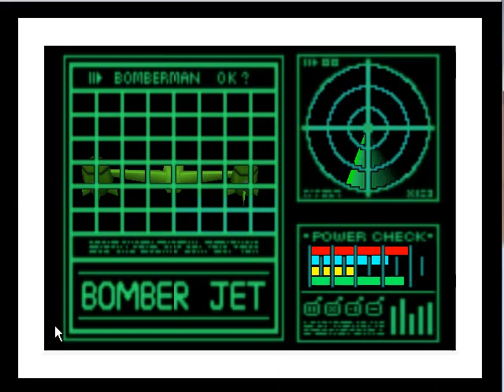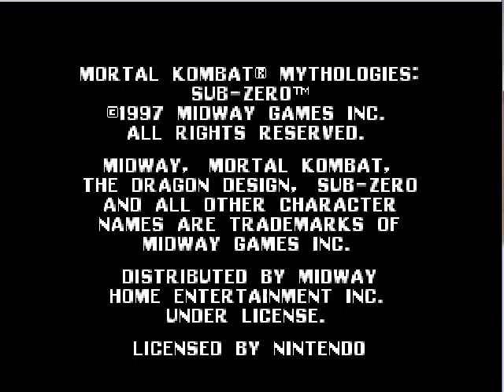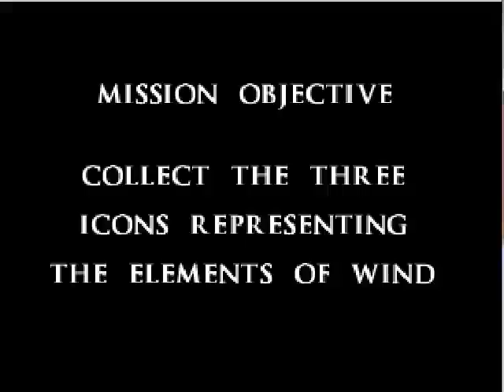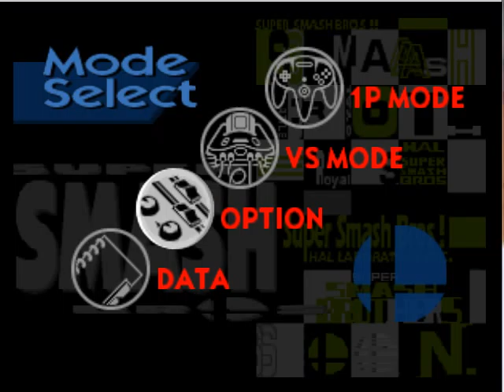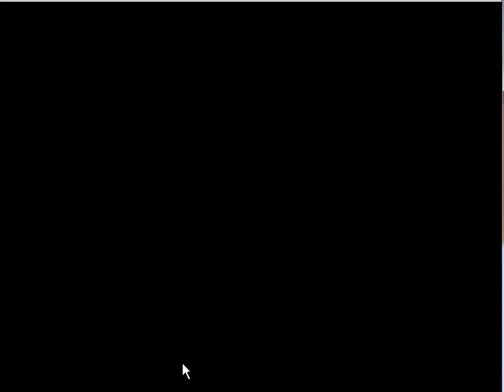Christmas montage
We're playing every game we've played up till now (Except sports because sports are for nerds and Hangtime Lags.)
Let it be known that this was posted on December 25, 2011, But we had some problems.
Also I will not be uploading for the next week
In celebration of the moon pie drop, New years resolutions are out of the question.
Thank you for your time, and I hope you have a wonderful Christmas and a Happy new year.